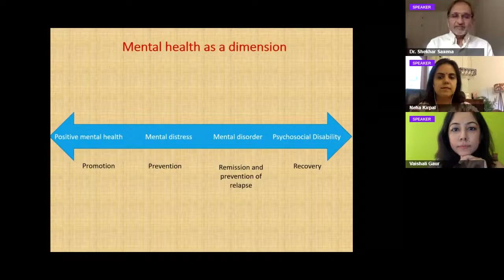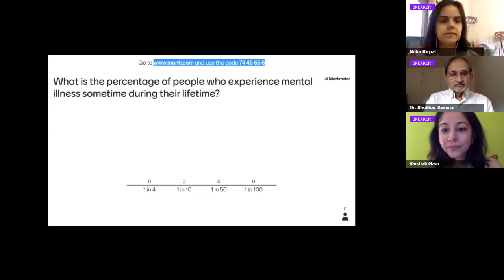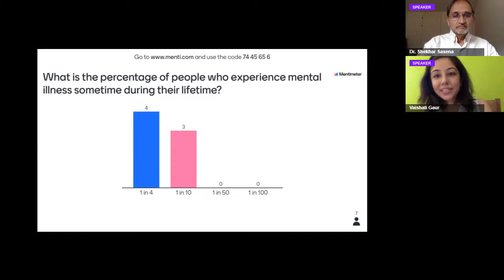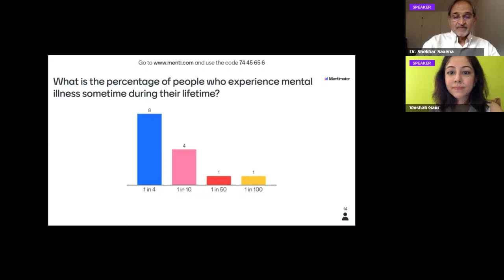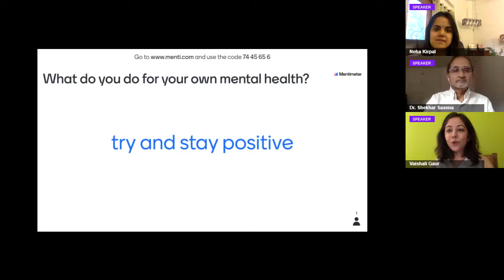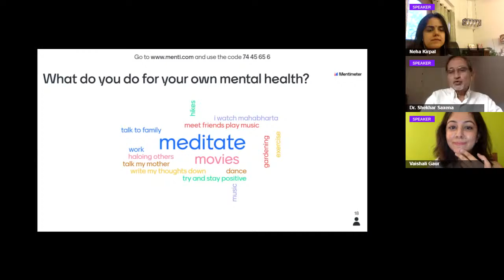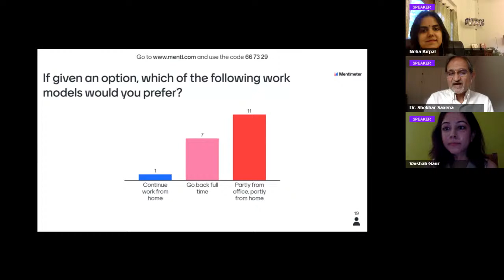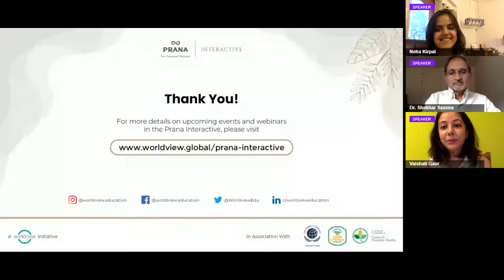Mental Health Conversations made ASAAN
What can we do for our own mental health during work from home? What can managers do to create an inclusive environment at work? What can you do as colleagues? Join the expert panel to gain insight on mental health at home and at work. Regain your power by understanding your emotions, where they come from and how they impact us. It's okay to not be okay. It’s time we normalized mental health at work and made these conversations ASAAN! (Simple).

In conversation with Dr. Shekhar Saxena, Professor - Harvard T H Chan School of Public Health, Co-Founder - Librum and the former Director, Dept. of Mental Health, WHO and Ms. Neha Kirpal, Co-Founder at Innerhour and Librum.

to learn more about Worldview's programs.

The video is an original production of Worldview Education Services Pvt Ltd.